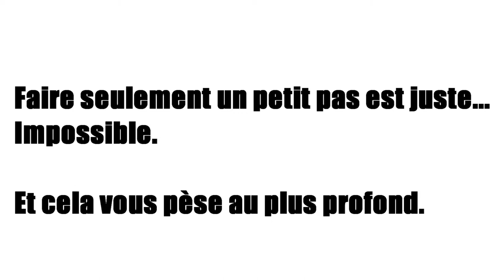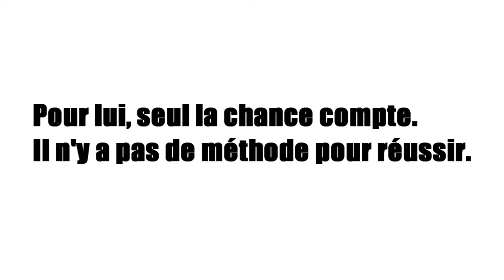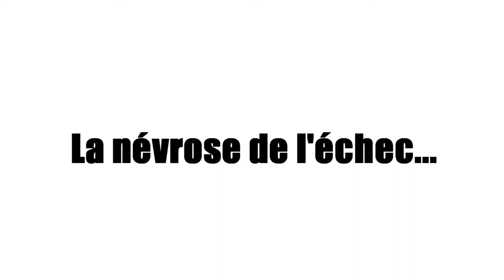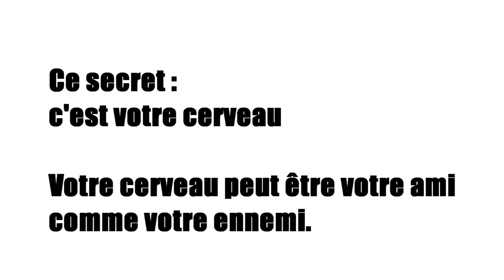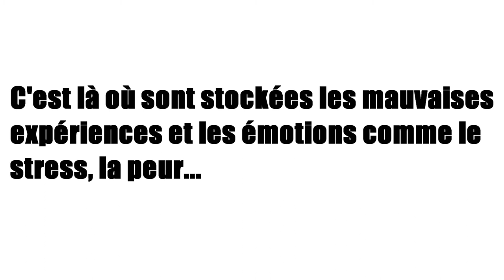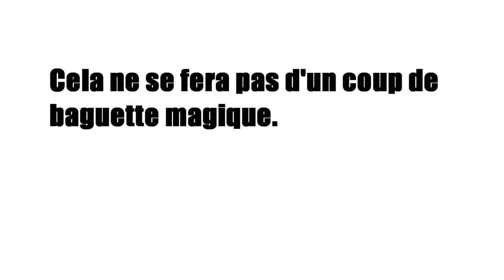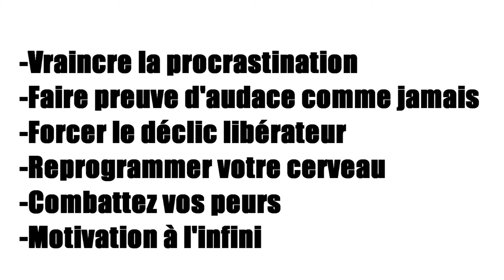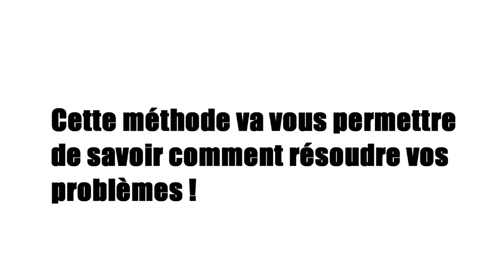Regardez ça si vous voulez réussir...